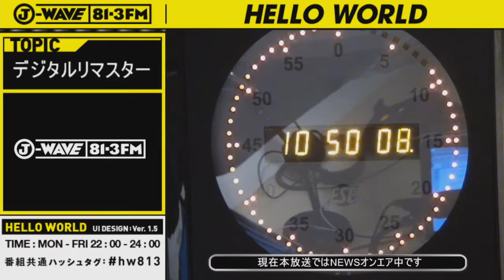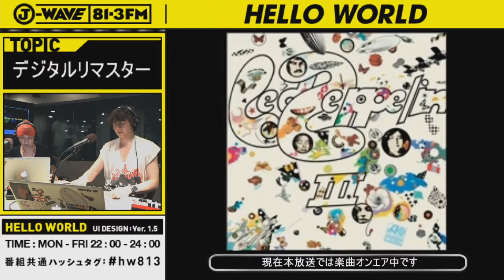特集「デジタルリマスター徹底解剖」 ②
今夜は、リマスターで本当に音が良くなっているのか？
過去の音源と最新デジタル・リマスター盤を聴き比べながら
知っているようで知らない「デジタルリマスター」を学びます。
あなたの持っている一番いいヘッドフォンで
そのサウンドの違いを一緒に確かめてみましょう！